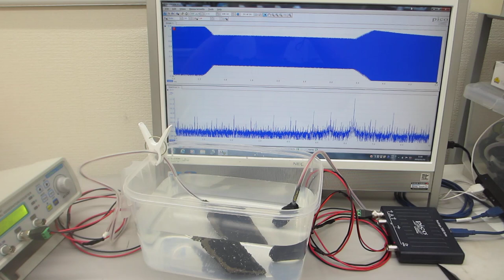‹樹脂容器の音響特性›を利用した超音波システム